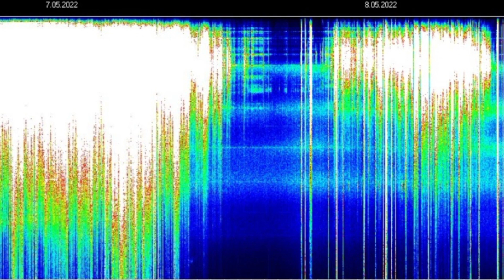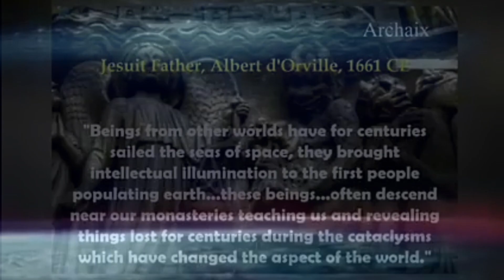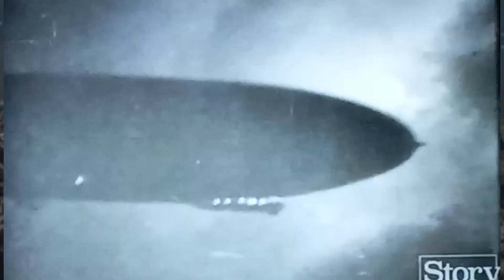👤PART 2..METAPHYSICAL REALM W/DOLORES CANNON & JASON BRESHEARS AT ARCHAIX EXPLAIN THE ERRANT SOULS..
COURTESY CREDITS TO..
VOICE OF DOLORES CANNON & EXCERT FROM THE 3 WAVES OF VOLUNTEERS THAT CHOSE TO COME HELP RAISE THE VIBRATION OF THE PEOPLE'S AND THE EARTH..
PART 2..OF ERRANTS INSIDE THIS REALM..
ARCHAIX.COM